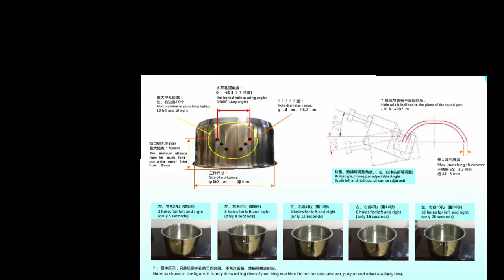How they make handle holes for cookware_-Sun Glory Itelligent hole punching machine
1，Production capacity:1s/ stroke.
2，Punch 1 hole,2 holes, 3 holes,4 holes, 6 holes,8 holes...
3，Punch exact round holes without burr, no water leakage risk on final cookware
4，Save moulds cost
5，Easy operation
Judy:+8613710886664